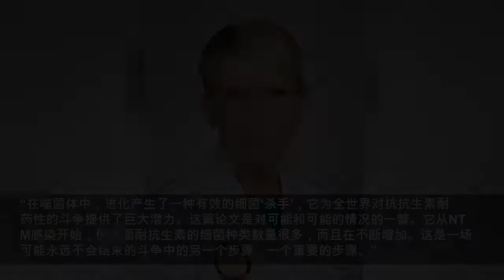以细菌为食物， 20 种复杂的肺部感染有了新的治疗方案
研究人员使用以细菌为食的病毒治疗了 20.
cnBeta.COM
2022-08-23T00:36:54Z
患有囊性纤维化或其他伤害或破坏肺部支气管的慢性疾病的患者--在整个器官中输送氧气和其他气体的管道网络--更有可能获得非结核分枝杆菌（NTM）的感染。
非结核分枝杆菌（NTM）感染在囊性纤维化或其他损害或破坏肺部支气管的慢性疾病患者中越来越常见，支气管是将氧气和其他气体输送到整个器官的管道网络。
由于细菌对长期以来一直作为护理标准的抗生素的耐药性，治疗NTM感染具有挑战性，特别是那些由脓肿分枝杆菌带来的感染。根据美国疾病控制与预防中心的数据，美国每年有35,000人死于对所有抗生素有抗药性的大约300万次感染。
科学家已经长期关注被称为噬菌体的病毒，专门针对并摧毁某些细菌种类或菌株。无论细菌生活在哪里，噬菌体的数量可能比所有其他生物形式的总和还要多。它们在20世纪初首次被发现，从那时起，随着耐抗生素细菌的增长和传播，人们对它们进行了越来越多的研究，以确定其药用潜力。
2016年，加州大学圣迭戈分校医学院的科学家们使用一种实验性的静脉注射噬菌体疗法，成功地治疗和治愈了同事Tom Patterson博士，他因耐多药细菌感染而濒临死亡。Patterson的病例是美国第一个采用静脉注射噬菌体来根除系统性细菌感染的有记录的病例。随后的成功案例帮助促成了加州大学圣迭戈分校创新噬菌体应用和治疗中心（IPATH）的建立，这是北美第一个此类中心。
“我们认为这是一个革命性的课题和研究，是由我们最初的Tom Patterson病例报告演变而来，”共同通讯作者、加州大学圣迭戈分校医学院的医学和全球公共卫生教授Constance Benson说。“当我们IPATH和其他机构致力于扩大噬菌体疗法的用途时，它有望被高度引用。”
目前，这些用途是有限的，部分原因是每个噬菌体物种只寻找和破坏一种细菌物种，而且目前已知的有治疗作用的噬菌体的“武器库”相对较小。因此，噬菌体疗法的测试目前仅限于所有其他可行的替代方法都失败或已经失败的实验性治疗。
这项新的研究涉及20名患有复杂的抗生素难治性分枝杆菌感染的患者。所有患者都表现出不同的基础疾病；大多数人患有囊性纤维化（CF），这是一种遗传性的渐进疾病，对肺部和其他器官造成严重损害。目前，囊性纤维化还没有治愈的办法。活到成年的CF患者的平均寿命约为44年。
参与研究的患者符合美国食品和药物管理局的"同情性使用"条款，该条款允许在没有类似或令人满意的替代疗法的情况下对威胁生命的药物或产品进行测试。
Benson、共同通讯作者、匹兹堡大学Eberly家族生物技术教授Graham F. Hatfull博士及其同事筛选了200名有症状的肺部疾病患者，以确定可能对噬菌体敏感的细菌菌株，并确定了55株菌株。
噬菌体通过静脉注射、雾化器气溶胶或两种方法同时使用，平均疗程为6个月，但一些患者根据临床或微生物学反应进行了更短或更长的治疗。
对患者的不良反应、症状改善或细菌减少的迹象、噬菌体抗性的出现或噬菌体被患者免疫系统中和的情况进行监测。
作者报告说，无论细菌感染的类型、使用的噬菌体类型或治疗方法如何，任何患者都没有出现噬菌体治疗的不良反应。20名患者中有11名显示出某种程度的症状改善或细菌的减少。五名患者的结果不确定，四名患者对治疗没有反应。
在8名患者中，注意到中和抗体的增加，这可能是造成4例患者缺乏治疗反应的原因。11名患者接受了单一的噬菌体治疗，没有观察到噬菌体耐药的迹象。
Benson说：“鉴于这些病人及其个人情况的复杂性和巨大差异，不可能得出任何广泛的结论，只是噬菌体治疗分枝杆菌感染显示出前景，应该进一步探索，特别是治疗很少或没有其他良好选择的病人。”
Hatfull说，这项研究为如何有效利用治疗性噬菌体提供了若干见解。
他说，首先，它强调了显著扩大有用的噬菌体种类的必要性，无论是从分离的菌株中开发它们还是创造合成版本，都是一项新兴的事业。
第二，缺乏噬菌体抗性是令人鼓舞的，支持使用单一的噬菌体治疗，尽管在有一种以上合适的噬菌体的情况下，作者建议循环使用它们以规避病人免疫系统的中和。
第三，噬菌体的最佳管理，无论是静脉注射还是气溶胶，都可能取决于感染的性质和病人的免疫系统是否受到损害。
第四，由于噬菌体似乎具有良好的耐受性，没有不良反应，更高的剂量和更长的治疗时间可能是可能的和可取的。
Hatfull说：“我们观察到的和记录到的所有限制都不是不可克服的。这些案例研究表明，噬菌体治疗可能是临床控制NTM感染的宝贵工具。”
共同作者Robert Schooley博士是加州大学圣迭戈分校医学院的医学教授和传染病专家，他是IPATH的共同主任，并帮助领导2016年治疗和治愈帕特森的临床团队，他的观点更长远。
“在噬菌体中，进化产生了一种有效的细菌‘杀手’，它为全世界对抗抗生素耐药性的斗争提供了巨大潜力。这篇论文是对可能和可能的情况的一瞥。它从NTM感染开始，但外面耐抗生素的细菌种类数量很多，而且在不断增加。这是一场可能永远不会结束的斗争中的另一个步骤，一个重要的步骤。”